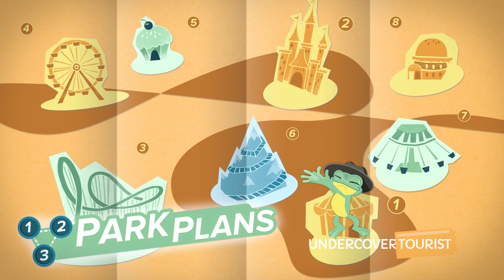The Cabins at Disney's Fort Wilderness Resort, an Undercover Tourist Photo Album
Venture through the great outdoors on a tour of The Cabins at Disney's Fort Wilderness Resort! This Frog Family Favorite resort is a Disney Moderate Hotel and includes cabins and campground. (0:13)

The resort even has its own internal bus system to navigate through the grounds. (0:25) To get to Magic Kingdom Park and Disney's Wilderness Lodge, hop on a boat. (0:31)

Disney's Fort Wilderness Resort is perfect for those who want to be up close with nature. The Wilderness Cabins at the resort sleep up to 6 adults. (0:54)

To cool off, you can head over to the Meadow Swimmin' Pool, which also has a water slide and splash area for more fun. (1:02) The resort features three on-site restaurants, as well as dinner shows! (1:46)

Gather around the campfire with Chip 'N' Dale for a campfire sing-a-long each evening! (2:05) The family can also enjoy a Disney movie under the stars right after the sing-a-long.

Disney's Fort Wilderness Resort has plenty of outdoor activities for everyone, including boat rentals. (2:25) For any last minute souvenirs or items, check out Meadow Trading Post. (2:41)

After you've checked out our photo album from The Cabins at Disney's Fort Wilderness Resort, hop over and book your stay!

We offer discounts on all Walt Disney World Resort hotel rooms.

Then click in to each hotel to read our Frog Family review and see more tips!